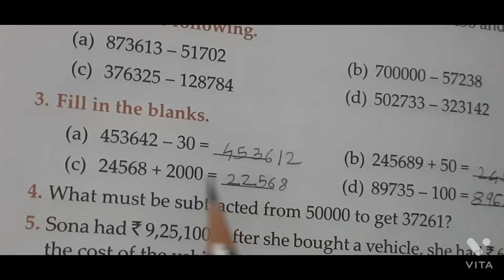Class 4th || CBSE || Mathematics Addition & Subtraction || Revision Exercise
Class 4th || CBSE || Mathmatics  || Exercise 2.7 \\ Word Problem

Class 4th || CBSE || Mathmatics  || Exercise 2.5 & 2.6

Class 4th || CBSE || Mathmatics  || Exercise 2.3

Class 4th || CBSE || Mathmatics  || Exercise 2.2

Class 4th || CBSE || Mathmatics  || Exercise 2.1

Class 4th || CBSE || Mathmatics  || Revisiovn Exercise

Class 4th || CBSE || Mathmatics  || 1. Numbers - Exercise 1: 8

Class 4th || CBSE || Mathematics  || 1. Numbers - Exercise 1: 6

Class 4th || CBSE || Mathematics  || 1. Numbers - Exercise 1: 5

Class 4th || CBSE || Mathematics  || 1. Numbers - Exercise 1: 4

Class 4th || CBSE || Mathematics  || 1. Numbers - Exercise 1: 3

Class 4th || CBSE || Mathematics  || 1. Numbers - Exercise 1: 2

Class 4th || CBSE || Mathematics  || 1. Numbers - Exercise 1: 1